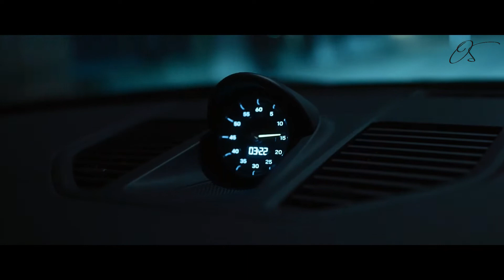Dope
Dope · Demeter

Music  Publisher: Demeter
Composer: Dumitru Ghencea